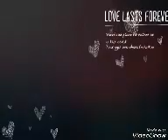Garo video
Youtube video